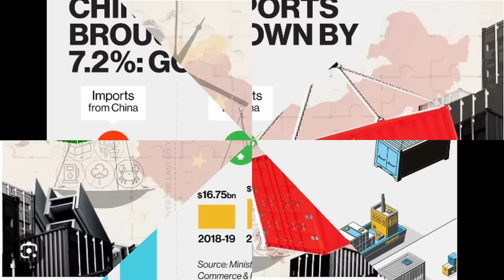முடிந்தால் இஸ்ரேல் மீது கை வைத்துப்பார்சும்மா வீடாதீங்க- படையை அனுப்பிய ஈரான் | Tamil | Mic Mohan